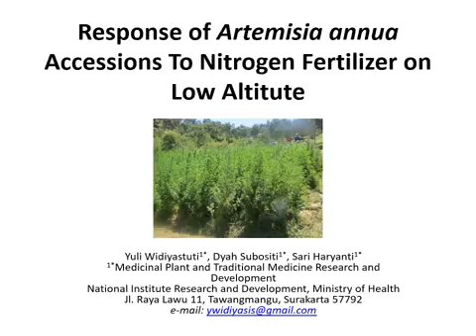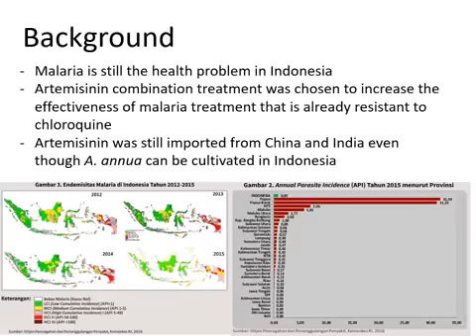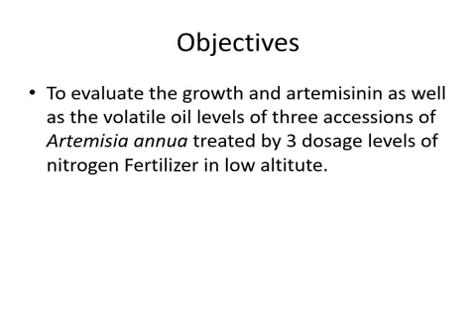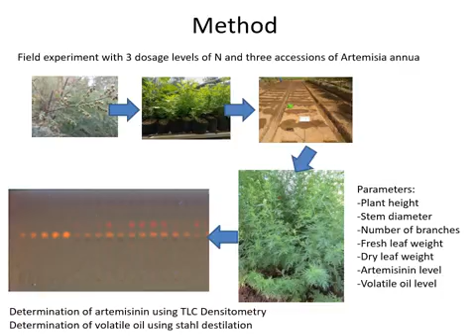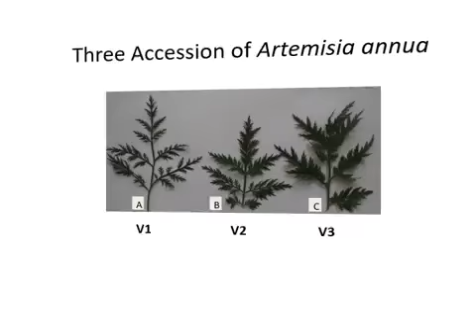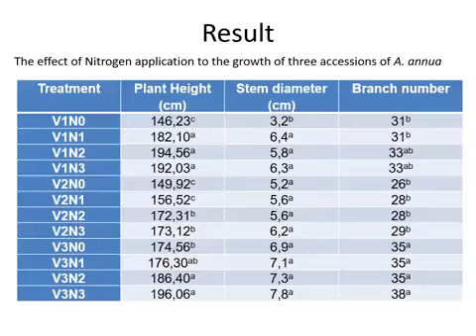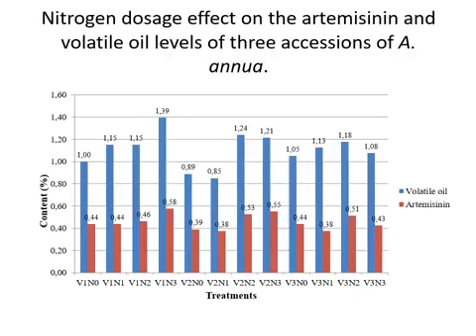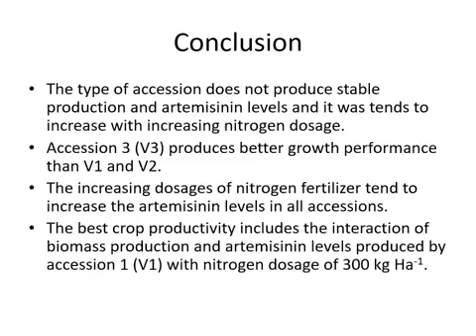ICSAE7 ID #68 RESPONSE OF ARTEMISIA ANNUA ACCESSIONS TO NITROGEN FERTILIZER ON LOW LAND